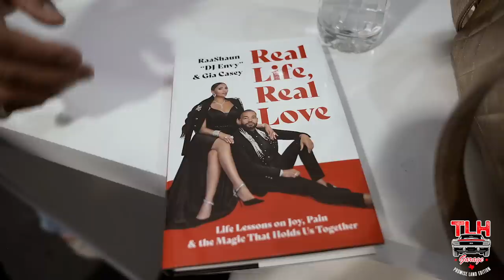BTS OF LYNNS GARAGE IN NYC TO VISIT THE BREAKFAST CLUB WITH KIA PRICE AND TRAE THE TRUTH.